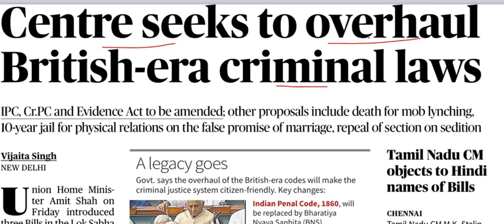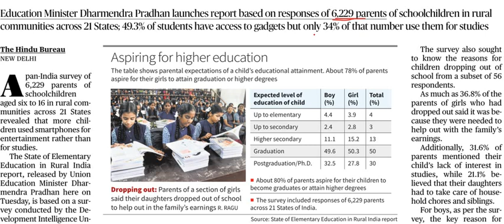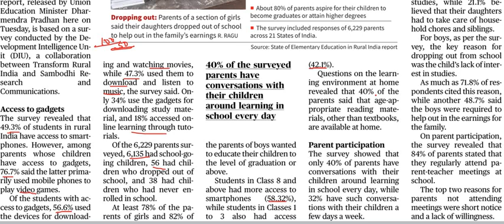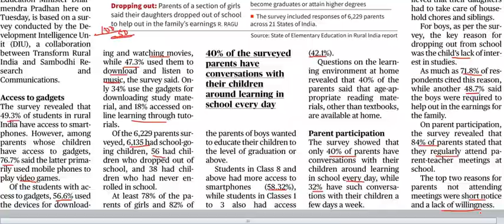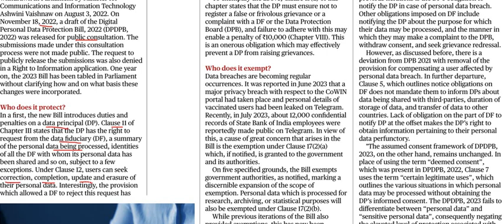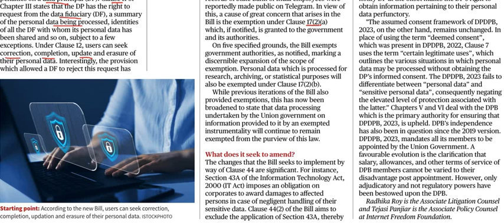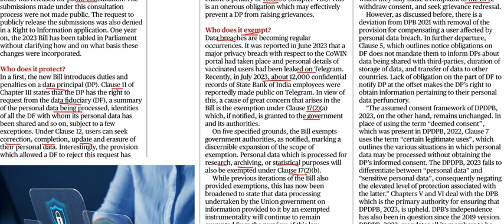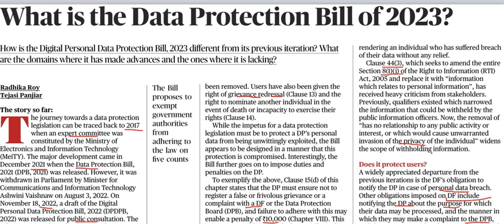Current Affairs 12th August 2023 || The Hindu News Analysis in Kannada by Classic Education